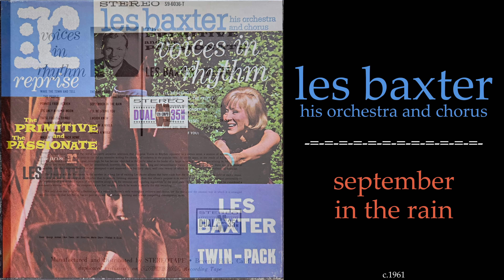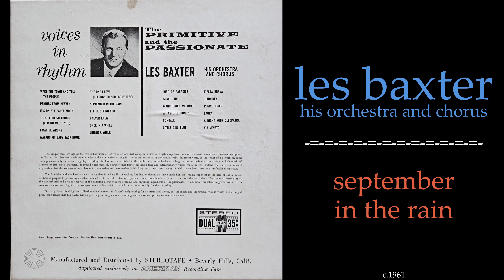Les Baxter - September In The Rain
From the circa 1961 Reprise reel to reel tape "Voices In Rhythm"